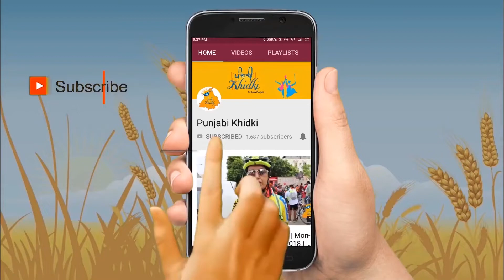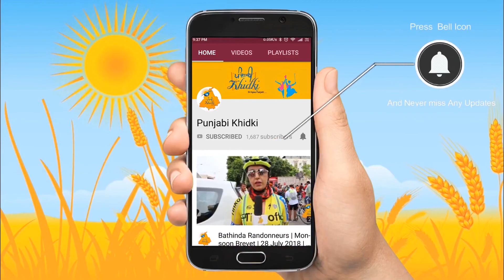Interview of Mandeep Kaur Sidhu ( ਮਨਦੀਪ ਕੌਰ ਸਿੱਧੂ ਟਾਂਗਰਾ ) | Social Worker | TEDxIIMKashipur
Interview of Mandeep Kaur Sidhu  ( ਮਨਦੀਪ ਕੌਰ ਸਿੱਧੂ ਟਾਂਗਰਾ )  | Social Worker | TEDxIIMKashipur | Entrepreneur
Co-founder - Simbacart.com